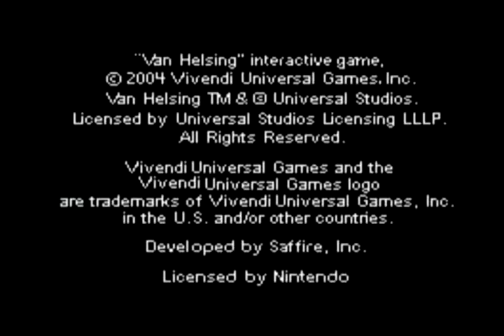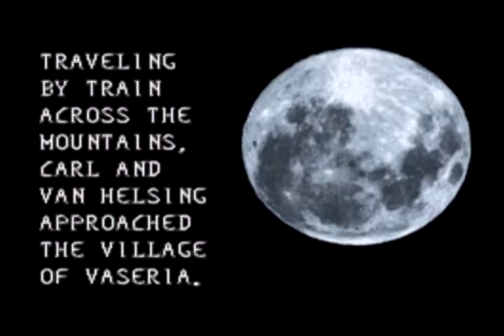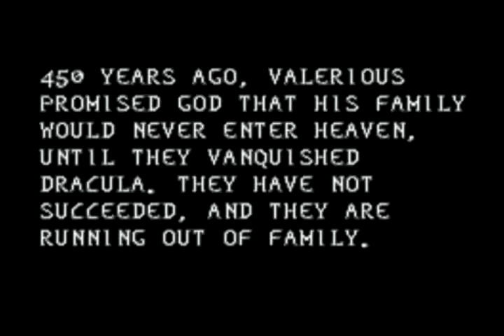Van Helsing for GBA - Gameplay Sample